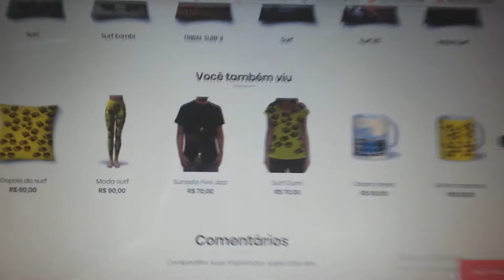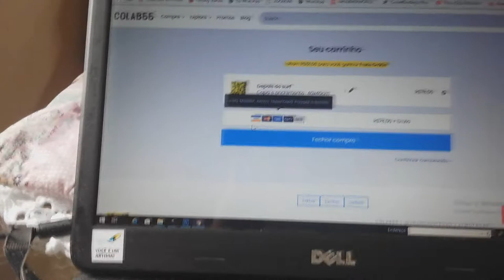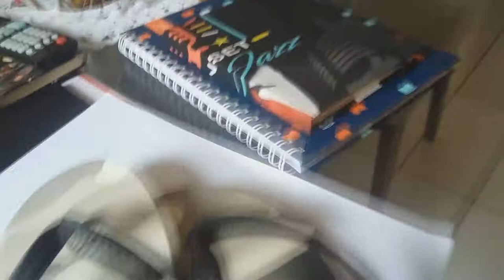Tutorial , compras no studio colab55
Tutorial de como fazer sua compra no meu studio  colab55.